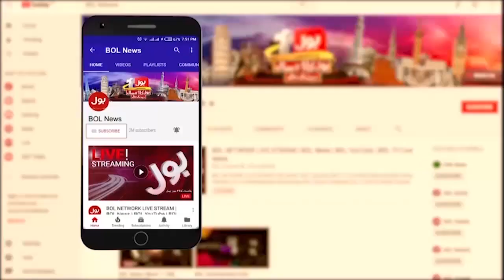People's Party Decision To Take Action Against Imran Khan | PPP | Breaking News